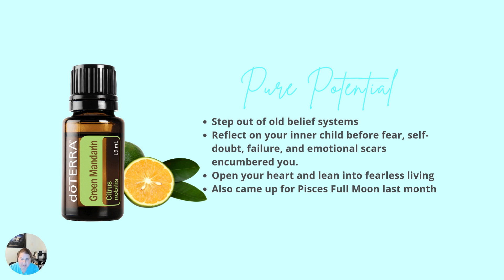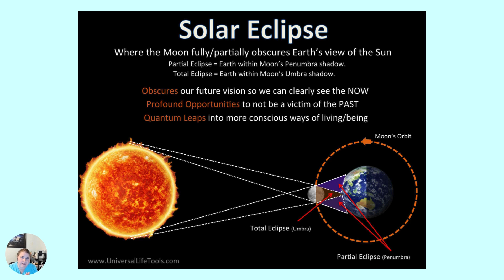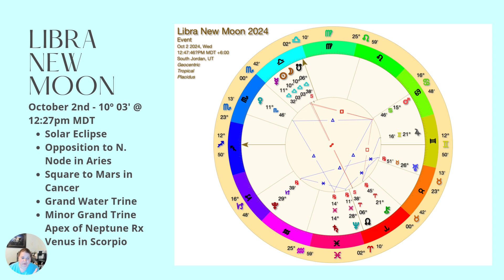Solar Eclipse & Libra New Moon 2024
Libra Season: Zodiac Workbook & Journal